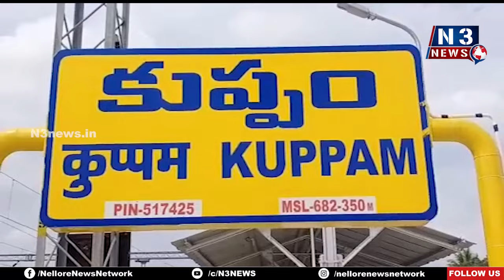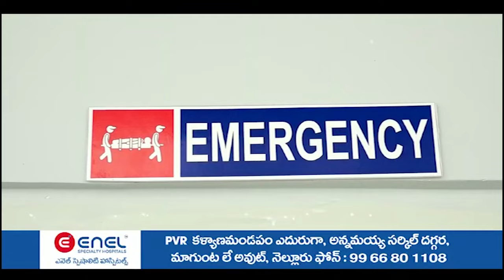ఆవులు కూర‌గాయ‌లు తిన్నాయ‌ని...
- కుప్పంలో కొట్టేసుకున్నారు
- దుకాణ‌దారులు - ఆవుల య‌జ‌మాని మ‌ధ్య డిష్యూం డిష్యూం